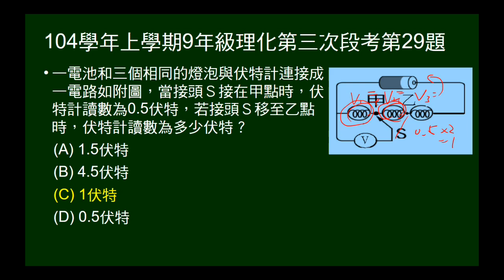104學年上9年級理化三段第29題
三燈泡串聯接電池，給量一個燈泡電壓，問量兩個燈泡電壓。